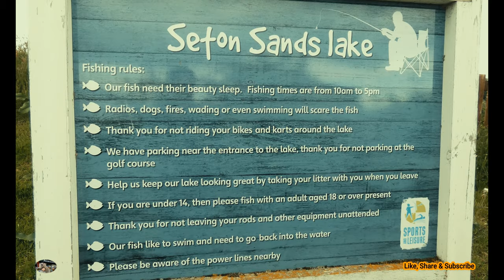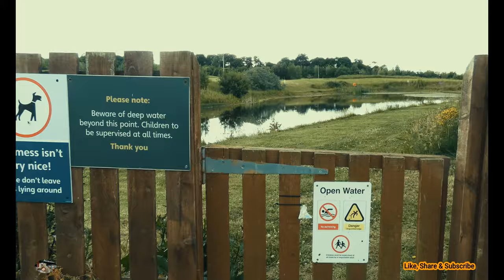Haven Seton Sands Holiday Park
Address: Links Rd, Port Seton, Prestonpans EH32 0QF